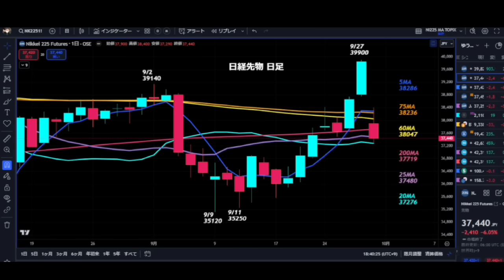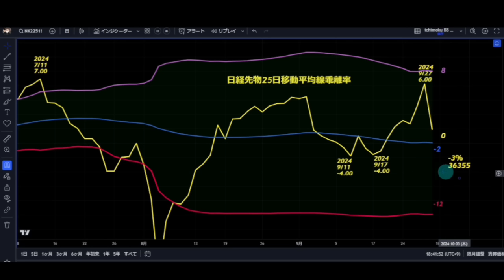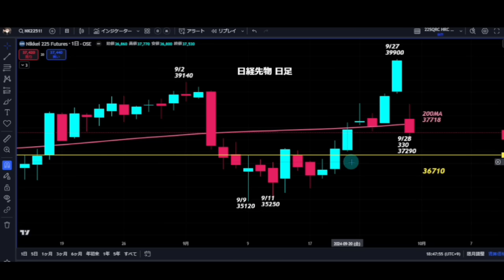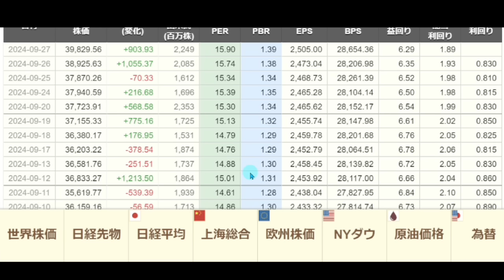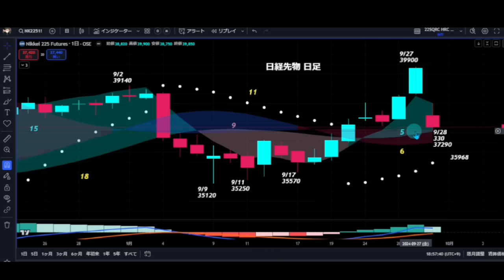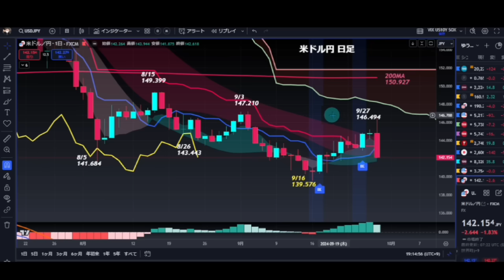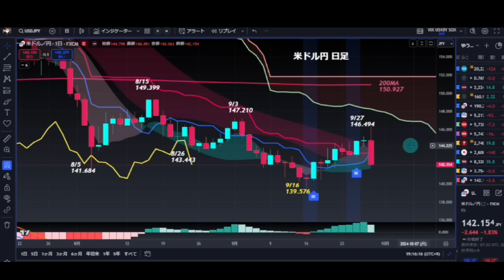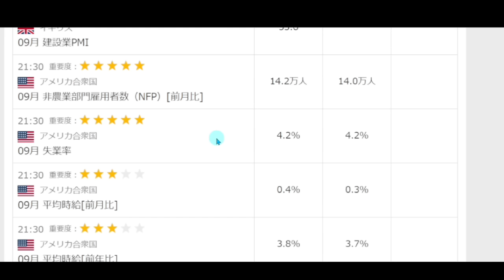2024/9/29【日経平均先物】金曜ナイトは急落📉37440円⚡石破ショックの後にチャンスあり!?★重要サポートライン要チェック✅来週相場展望📊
【note】ゆうさんトレーダーズ Ultraメンバーシップ🤔

出典
【nikkei225jp.com】225リアルタイムチャート